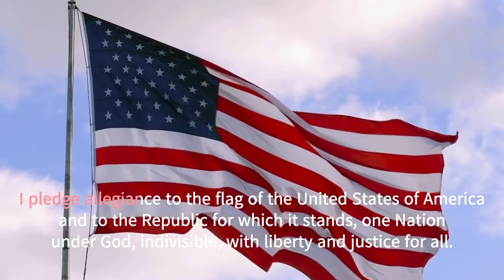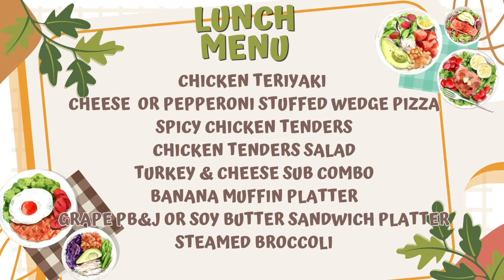EPISODE 33 - WEDNESDAY, OCTOBER 30TH, 2024